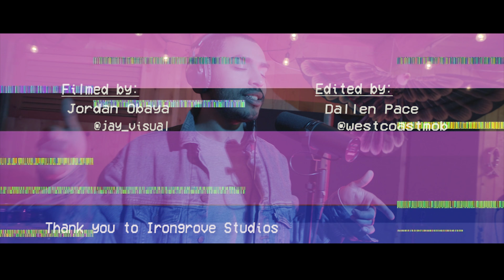Dallen & Silas - Gods Plan (cover) Music Video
Big thank you to Tyler Mays at Irongrove Studios
for letting us use the space!

Filmed By: Jordan Obaya
Edited By: Dallen Pace
Audio Production By: Silas Stokes